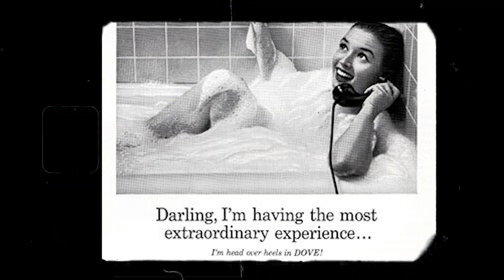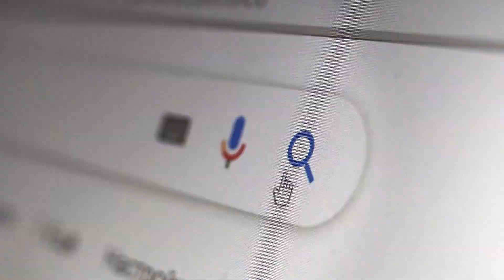Historia de Ogilvy | Reportaje Ogilvy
Me he propuesto traer un contenido nuevo y diferente al canal.
La idea es hacer reportajes sobre empresas del sector audiovisual para crear un contenido que tanto a mí como a vosotros nos sirva para aprender.

Hoy os traigo un reportaje sobre la agencia de publicidad más top del mundo, Ogilvy.

Veremos cómo funciona una agencia de publicidad por dentro, un tour por las oficinas y entrevistas con el CEO de Ogilvy Barcelona y más perfiles de la empresa.